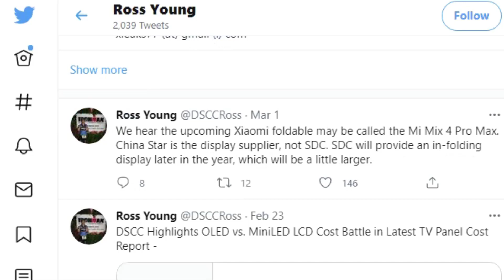Xiaomi Mi Mix 4 Pro Max | first foldable smartphone line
Xiaomi Mi Mix 4 Pro Max is the first smartphone in the line with a foldable screen